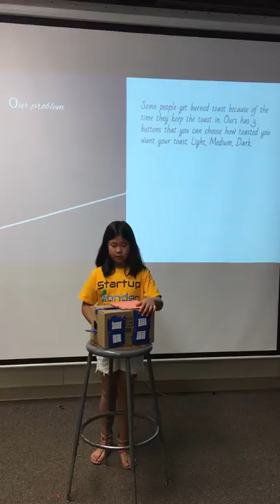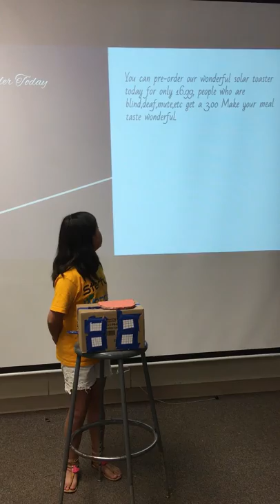Palo Alto - July14 - SolarHeat - Startup Wonder Summer Camp